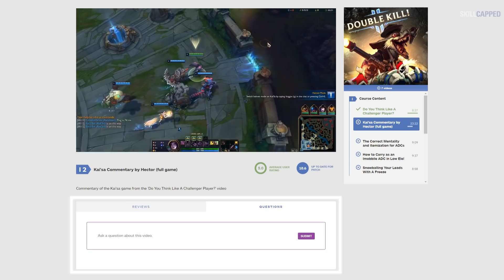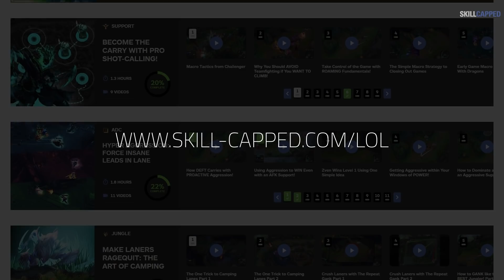Do YOU Think Like a Challenger? (Test with Commentary!)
Test Your Challenger Knowledge!

Skill Capped is a refreshingly new way to learn League of Legends. We have custom tailored courses optimized to teach you everything you will ever need to know to improve and climb the ladder. These are designed and validated by the top 0.02% of players in the world.

What are you waiting for? Take a look for yourself and find out why Skill Capped is THE hyper improvement platform for League of Legends

Concepts: ADC, adc guide, challenger guide, challenger adc guide,kaisa guide, kaisa gameplay, ashe guide, ashe gameplay, smurf content, smurf guide, hector, skillcapped, mobalytics, proguides, kai'sa adc, ashe adc guide, challenger adc, ashe adc, adc for beginners,adc carry ,carry lane, how to carry, carry guide,lol tips, best lol guides, skill capped challenger adc, free adc guides, ADC macro.